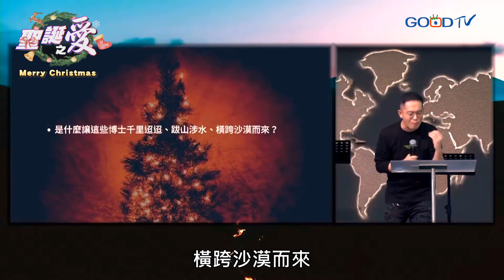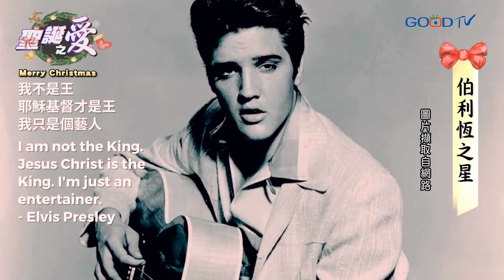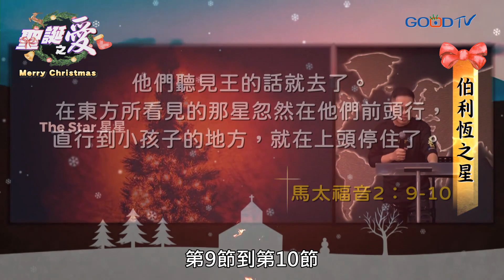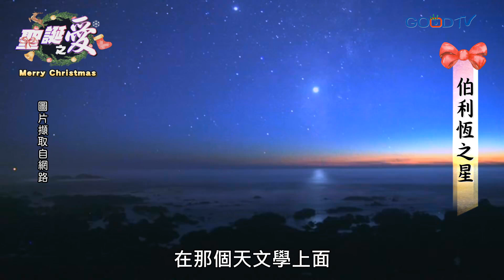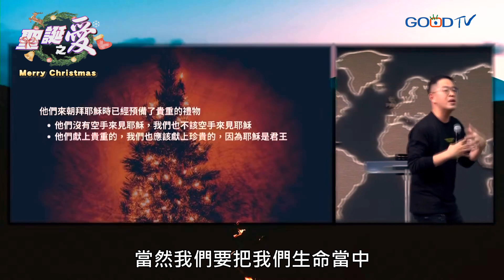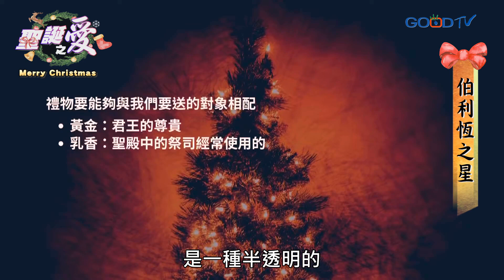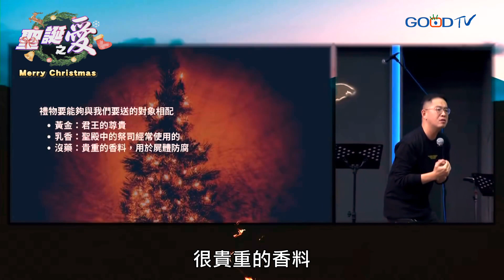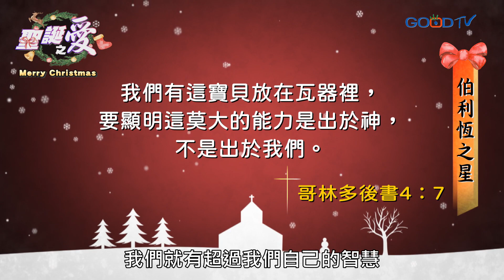伯利恆之星│聖誕之愛│廖文華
馬利亞在伯利恆降生耶穌，從此謂之平安夜。耶穌帶來天國就是寶藏的好消息，東方博士跟著伯利恆之星，排除萬難來拜見救世主，迎接人類君王。